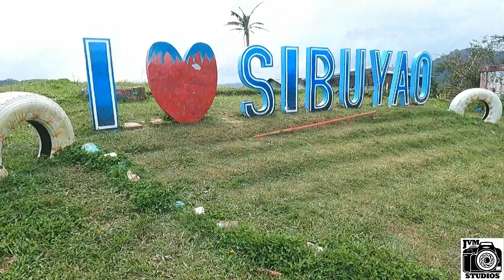ROUND MARINDUQUE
Please watch my simple video.

ARTIST : Ofshane

ARTIST : Perfect Muse

ARTIST : Lord Taylor

ARTIST : Martin Rose

ARTIST : Drift

ARTIST : Feet on Wood

ARTIST : Drift